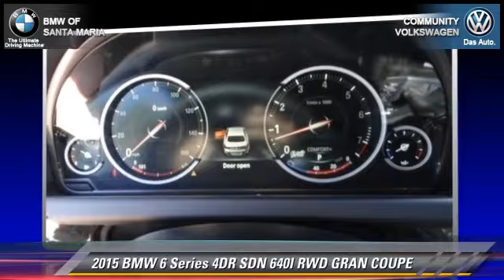Community VW BMW of Santa Maria, Santa Maria CA 93456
[DFIN:3:3006736:I:1998:86850E95:496ac56e007cfd6f91f15aaf83a3fed7]